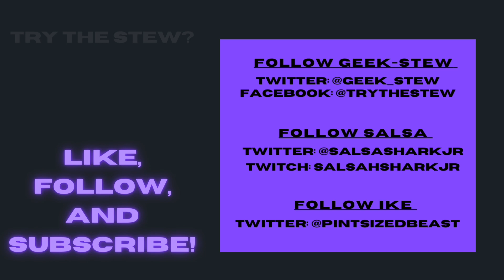Ctrl/C: The Speedcast [S2 Ep.6] More About Emulators and Gun Talk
Welcome back fellow geeks and gamers! Today Ike and Salsa talk more about emulators and also about guns!

Checkout Salsa on Twitter!

Checkout Ike on Twitter!

Song Name: Data Love by Cospe